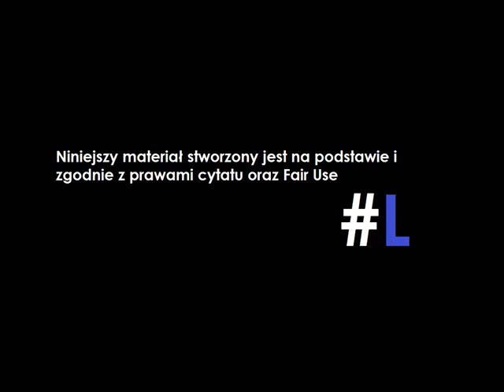Lepszy Podcast: 8 Piwnica, oferty pracy i co dalej na kanale?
Chcesz wspomóc kanał?